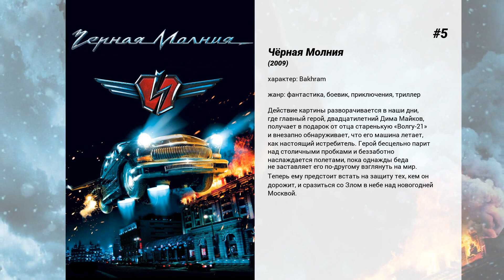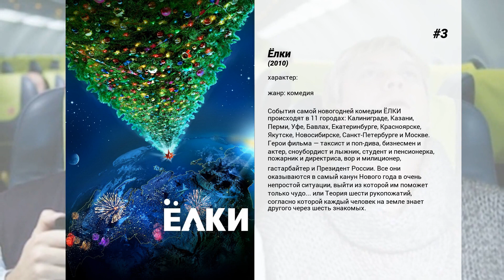Лучшие фильмы Dato Bakhtadze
8. Ирония судьбы. Продолжение
С того Нового года, когда Женя Лукашин познакомился с Надей, минуло тридцать лет. Время не пощадило их, заставив расстаться и разъехаться по родным городам. Старые друзья продолжают каждый год ходить в баню, но теперь к ним присоединился Костя — сын Жени Лукашина от нового брака, тоже, впрочем, неудачного. И вот Павел и Александр, ставшие дядей Пашей и дядей Сашей убеждают юношу преподнести отцу...

7. Фантом
Фильм расскажет про американскую туристку, оказавшуюся вместе со своими согражданами в Москве в момент нападения инопланетян на столицу России.

6. Ёлки 1914
100 лет назад, Российская империя… Канун Рождества. Декабрьские пробки, праздничные гулянья, роскошные балы и скромные праздники, титулованные дворяне и обычные крестьяне, царская семья и солдаты первой мировой войны, прогрессивные поэты и первые фигуристы - все было по-другому, за исключением … праздника. Люди готовились, жили, верили, мечтали и ждали настоящего чуда - Рождества!

5. Чёрная Молния
Действие картины разворачивается в наши дни, где главный герой, двадцатилетний Дима Майков, получает в подарок от отца старенькую 'Волгу-21' и внезапно обнаруживает, что его машина летает, как настоящий истребитель. Герой бесцельно парит над столичными пробками и беззаботно наслаждается полетами, пока однажды беда не заставляет его по-другому взглянуть на мир. Теперь ему предстоит встать на защиту тех, кем он дорожит, и сразиться со Злом в небе над новогодней Москвой.

4. Особо опасен
Уэсли Гибсон — зануда и нытик, целыми днями торчащий в офисе. Босс его унижает, подружка ему изменяет. Его жизнь катится в никуда! Обнаружив, что отец, бросивший его в раннем детстве, зверски убит, Уэс оказывается втянут в тайное общество киллеров под названием 'Братство'. За его обучение берётся опытная наставница Фокс, и этот когда-то прикованный к офисному креслу хлюпик развивает молниеносную реакцию и сверхчеловеческую скорость. Однако уже на первом задании Уэсли понимает: есть вещи посложнее, чем вершить судьбы других людей. Это — набраться храбрости и стать хозяином собственной жизни.

3. Ёлки
События самой новогодней комедии ЁЛКИ происходят в 11 городах: Калиниграде, Казани, Перми, Уфе, Бавлах, Екатеринбурге, Красноярске, Якутске, Новосибирске, Санкт-Петербурге и Москве. Герои фильма — таксист и поп-дива, бизнесмен и актер, сноубордист и лыжник, студент и пенсионерка, пожарник и директриса, вор и милиционер, гастарбайтер и Президент России. Все они оказываются в самый канун Нового года в очень непростой ситуации, выйти из которой им поможет только чудо... или Теория шести рукопожатий, согласно которой каждый человек на земле знает другого через шесть знакомых.

2. Столкновение
Закон и преступление, порядок и беспредел, защитник и жертва — неизбежное противостояние и столкновение. Полицейские — порядок, законопослушные граждане — закон. Но все ли граждане, слывущие добропорядочными, соблюдают законы, и всем ли представителям закона стоит доверять? Прикрываясь значком полицейского, они вершат беззаконие и из праведников превращаются в изощренных насильников.

1. Тайлер Рейк: Операция по спасению 2
Вырвавшись из лап смерти, высококвалифицированный спецназовец Тайлер Рейк берется за новую опасную миссию. В этот раз он должен спасти семью безжалостного гангстера.